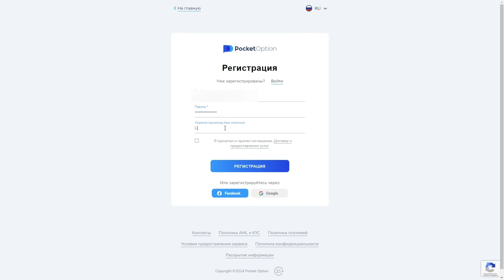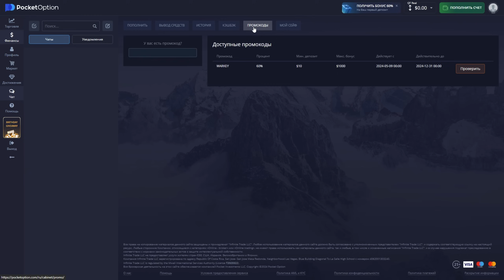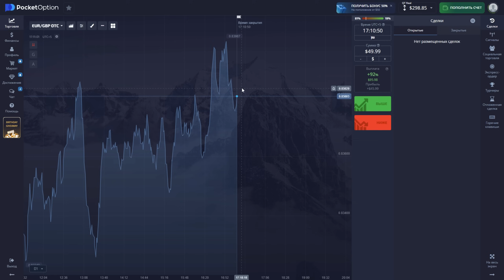✦ Rust ✦ Адамдар ШОК болатын уй құрастырдық | NURIK & DONI